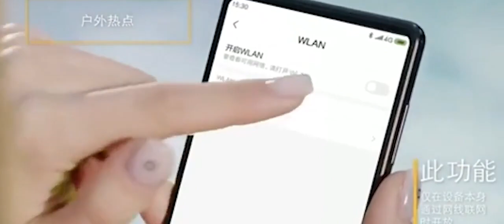Xiaomi OutDoor Security Camera